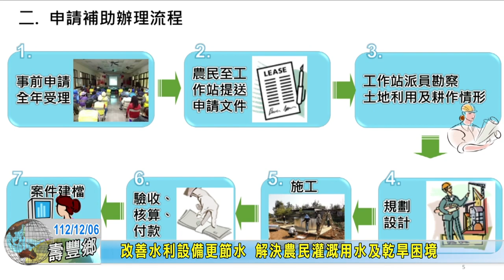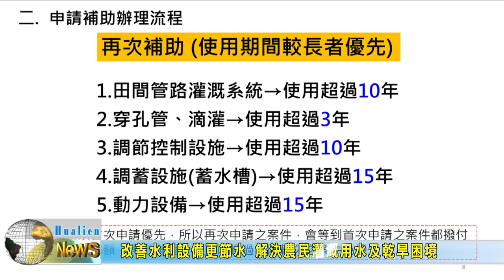20231206 03 改善水利設備更節水 解決農民灌溉用水及乾旱困境